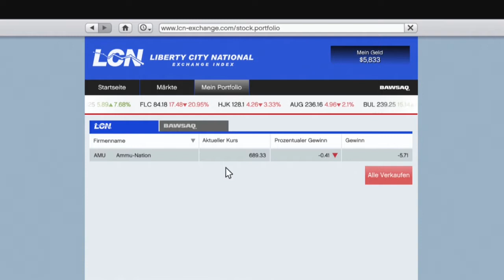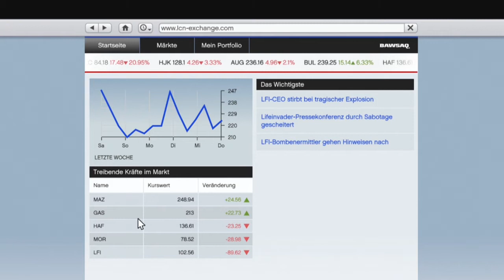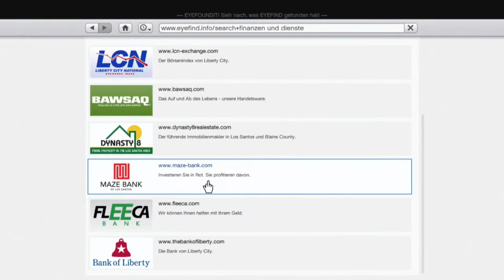Let's Play GTA V #029 - Auf dem Weg zu Dave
Lester überweist uns endlich das Geld und Dave möchte Michael schnellst möglich sehen, dann werden wir dem mal nachkommen... oder wir versuchen es zumindest.